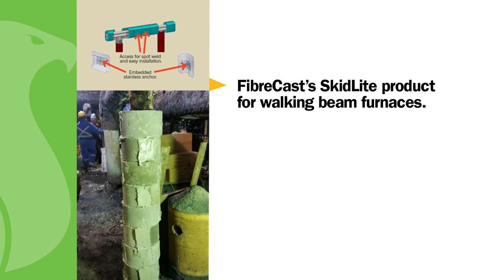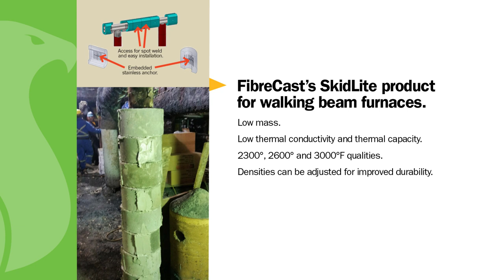Keeping the steel industry cool.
We’re sharing this short info video from our team at FibreCast Inc to highlight some of the products we fabricate for the steel industry. From standard refractory components to engineering and installing custom elements to insulate blast furnaces, ladles, lids and all steel making vessels.

We make it happen for the steel industry.
Our team of product specialists and engineers work with steel companies from the melting and transfer stage to the reheat furnace to provide high performance products you can trust to stand the heat.

FibreCast has a proven track record in developing refractory components to address the key challenges faced by manufacturing companies throughout North America and the global marketplace.